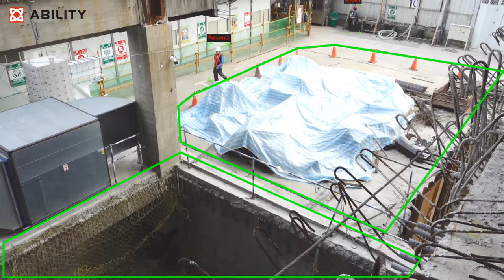Construction site safety with Ability AI cameras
Ability provide construction safety solution at a construction site in Taipei. In this solution, Ability provide AI edge cameras, which can perform PPE detection (personal protective equipment), face recognition, virtual fence and human detection function to meet customer requirements.
Ability provide a high flexibility AI edge camera, powered by Intel® Movidius™ Myriad™ X VPU, the AI edge camera develop on OpenVINO™ toolkit structure which can optimize pre-trained deep learning model data. It is easy to use a system to match your application’s needs, which makes it more convenient for developers to accelerate the implementation of model training and deployment.